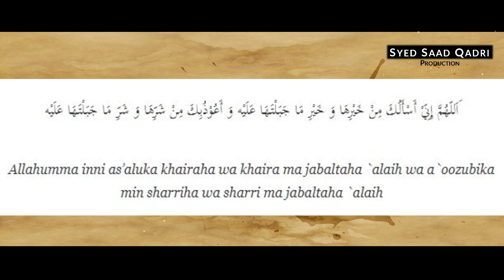Pehli Bar Biwi kay Pass Janay ki Dua || Nikah Series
This lecture is about Pehli Bar Biwi kay Pass Janay ki Dua